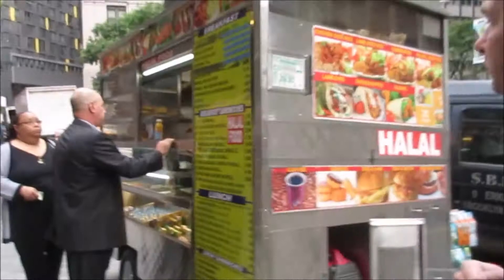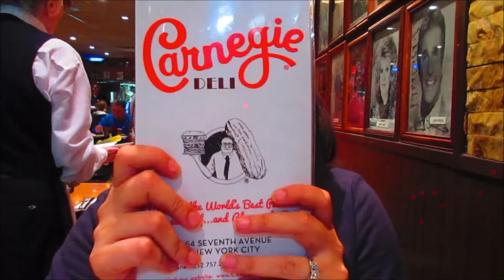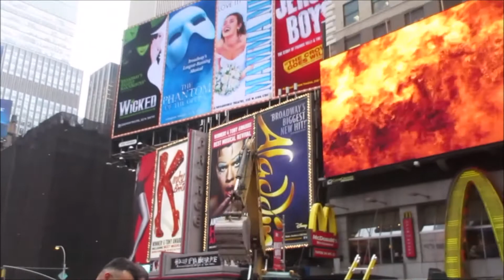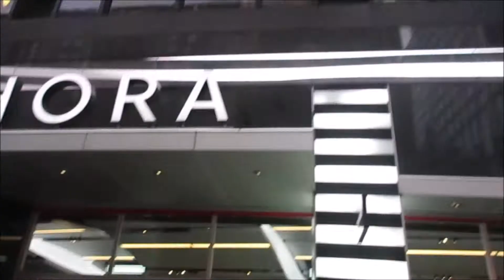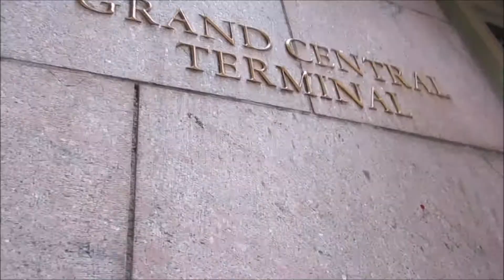SINGING IN CENTRAL PARK (DAY 2) | 10-01-14 #66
Hi Friends! I got a ton of stuff done today: bike ride in Central Park, Grand Central Station, the subway, Carnegie deli. And now I'm exhausted! Can't wait to see what the rest of the week will bring!

COLLAB CHANNEL: Youtube.com/VlogtasticDuo

BIO

Hello friend, my name is Jessica and live in San Diego, California. I have been a fan of watching YouTube videos for many years and made the decision to create my own content after attending VidCon 2013 and hanging with the Shaytards. My goal is to give anyone watching these videos a reason to smile.

I started vlogging to be a part of the YouTube community. My dream would be to create a place where I can interact with you through various social media platforms: YouTube, Instagram, Twitter and Facebook. I love meeting new people, so introduce yourselves and let's be buddies!

XOXO
Jess